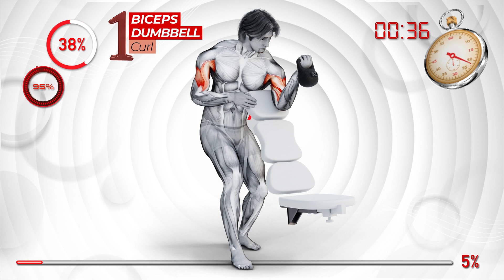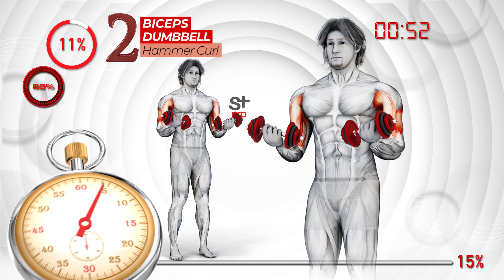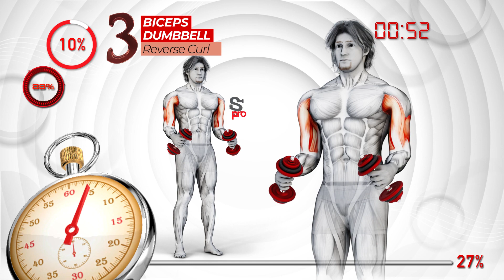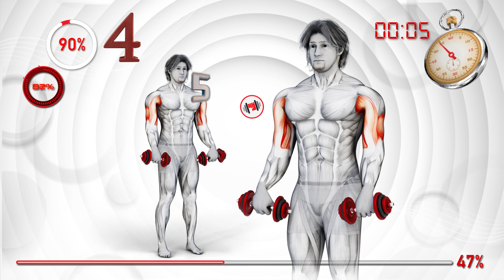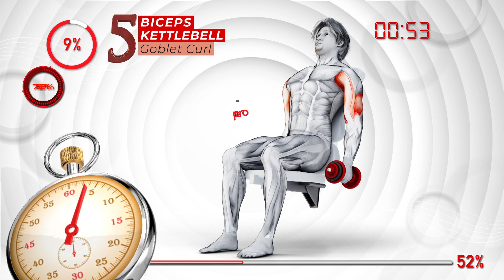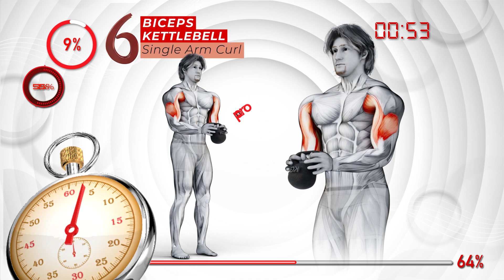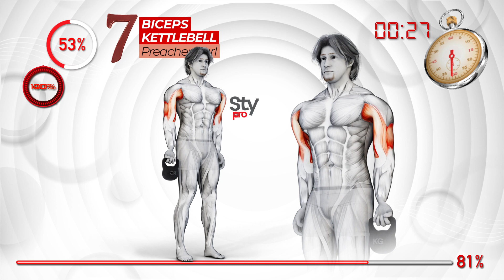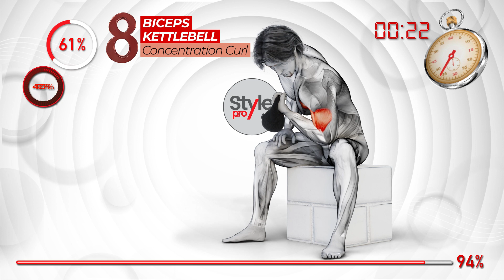Biceps Exercises with Dumbbell and Kettlebell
How to get toned biceps by doing exercises that can have amazing results in 15 days. Do not forget these magical exercises.

00:00 Biceps- Dumbbell Curl
01:24 Biceps- Dumbbell Hammer Curl
02:39 Biceps- Dumbbell Reverse Curl
03:55 Biceps- Dumbbell Incline Hammer Curl
05:10 Biceps- Kettlebell Goblet Curl
06:25 Biceps- Kettlebell Single Arm Curl
07:40 Biceps- Kettlebell Preacher Curl
08:55 Biceps- Kettlebell Concentration Curl